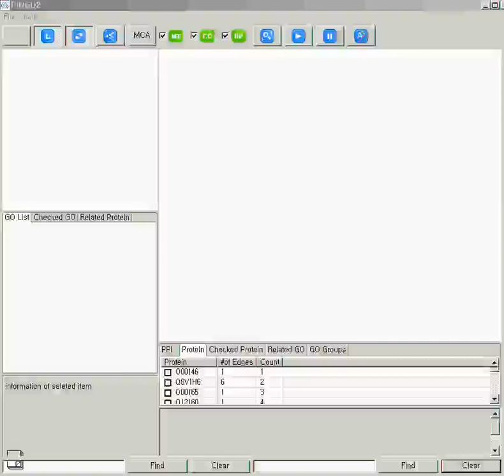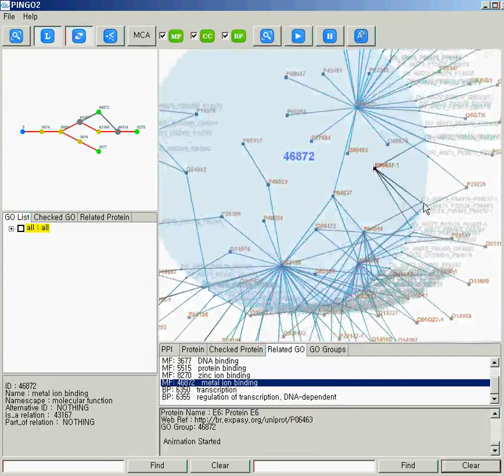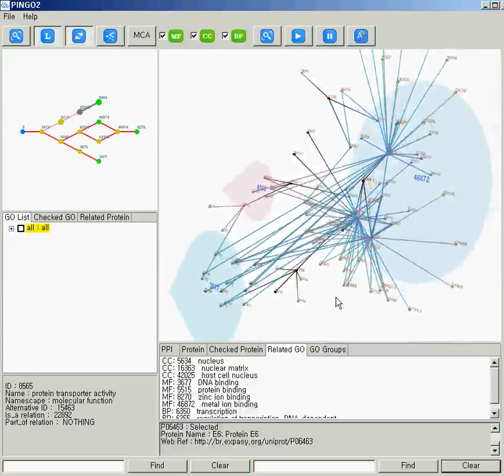PINGO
PINGO (Protein-protein Interaction and Gene Ontology) visualization tool